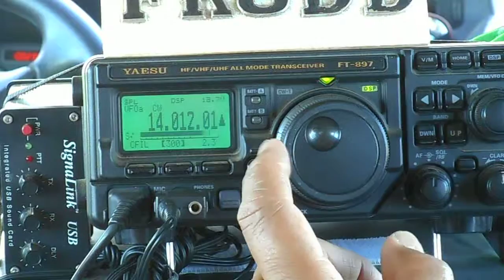FK8DD/m QSO with IZ0EUX RX9WN on 20m 17/09/2015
Nice QSO on 14.012 khz/CW with Mercurio/IZ0EUX and Alik/RX9WN at 05:27 utc, 17/09/2015